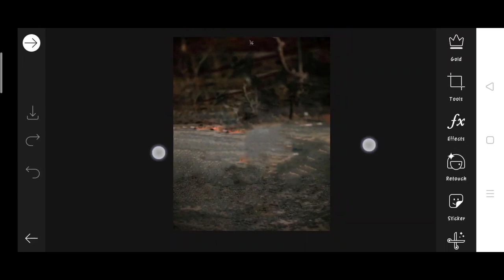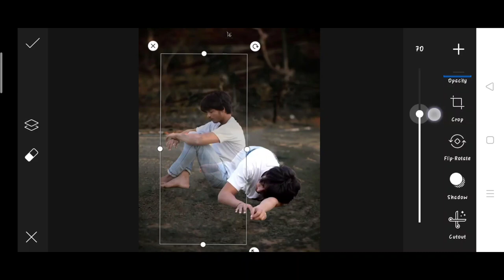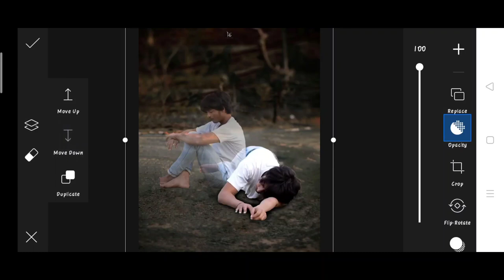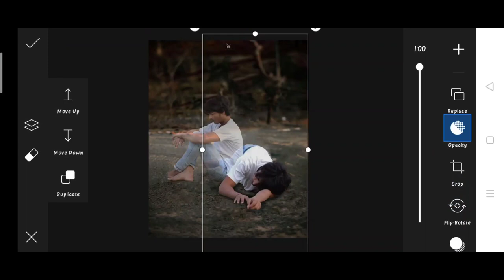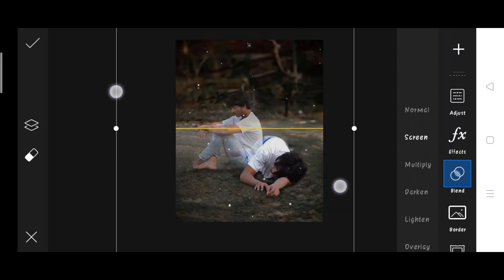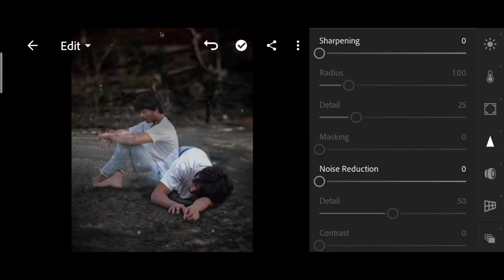Himmat Singh new soul mate photo editing